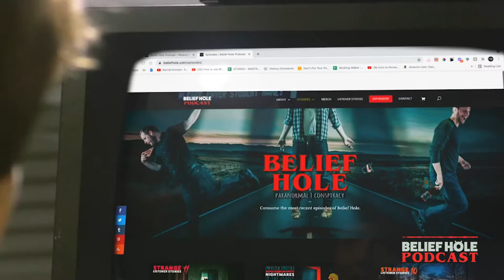Schoolyard UFOs and Aliens on the Playground!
**Special Expansion Preview! Released on the Expansion 4/30/2021.

School's in session, Belieflings! And we've got a strange lesson for you today. When looking at UFO encounters throughout the last 100 years, a strange pattern begins to emerge. An unusually high number of daylight visitations and sightings seem to cluster around schools, leaving us with some of the most bizarre and confounding stories- independently verified by 100s of witnesses, in some cases.

From superintendent sky cigars to space gorilla schoolyard threats, we present true tales of the strange visitors most likely to steal your lunch money.

So grab a hall pass and make a break for the exit, because when the bell rings, the invasion has begun!

BOOK RECOMMENDATION:
Schoolyard UFO Encounters: 100 True Accounts

CHANNEL RECOMMENDATION:
Check out @prestondennett577for some of the most in-depth, strange, and rare stories of ET and UFO encounters.

EXPANSION EPISODE:
Near-Death Experience Stories (NDE)

TIMESTAMPS:
01:27 | Topic Introduction - Schoolyard UFO Encounters |
RECOMMEND @prestondennett577 🔥
04:11 | Playground encounter pattern and the UFO motive
06:52 | Fowler and Keel independently observe growing UFO encounters at schools
10:09 | List of UFO Schoolyard Encounters, locations, and stats, yo!
13:10 | What are these things? Military? Inner Earth? Breakaway Civilization? Legit ETs?
13:47 | Are we seeing a Nazi Breakaway Civilization? Admiral Byrd and Antarctica
16:45 | Occult technology pulled from the abyss? cathode-ray tube / television
19:29 | Back to School! Pyramids in the Park - Our First STORY
23:40 | Materialism - losing imagination in science
27:17 | What Do Rockets Wake? | STORY
29:18 | Space Gorilla VS Cow | STORY
38:23 | Could the Humanoids be Government Tech? Grays/Androids | Travis Walton
43:49 | EXPANSION PREVIEW | Near-Death Experience Stories (NDE)
50:54 | It Wraps the World in its Web (Angel Hair) | STORY
57:32 | Angel Hair Phenomenon - UFO residue
01:01:32 | Sky Spins Supernatural Silk | STORY
01:05:09 | Schoolyard UFO Encounters and Dennett's other Great Books: @prestondennett577
01:06:29 | Awkward wrap-up and brotherly banter
01:11:31 | Upcoming UFO disclosure - conjecture and suspicion